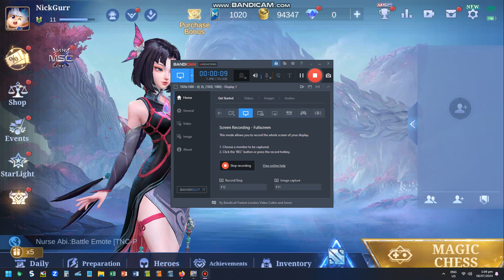Magic Chess Easy Strong Lineup (July 2024 Update) part 1